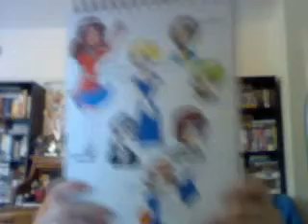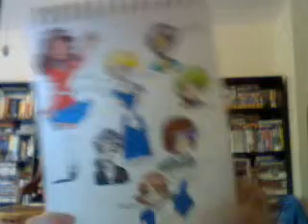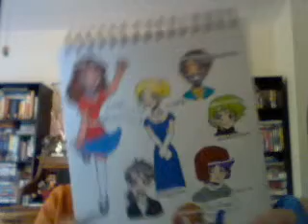Slavic Countries not Depicted in Hetalia, and the Illustrious State of Indiana (YAY)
Took me a while to actually think of what the characters looked like.  Siberia and Transylvania were *easy*, but coming up with the initial design for Crimea, Croatia, Kazakstan and Uzbekistan were harder.   As far as I am aware, Uzbekistan is the only green-haired character in the Slavic Countries.